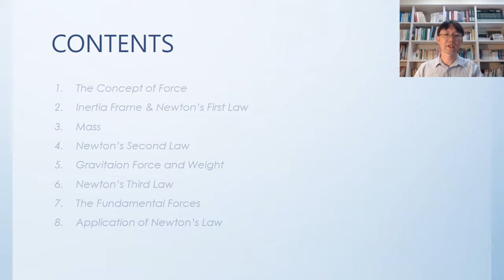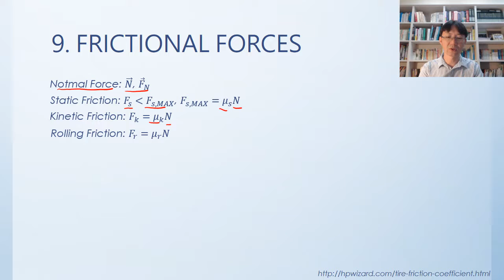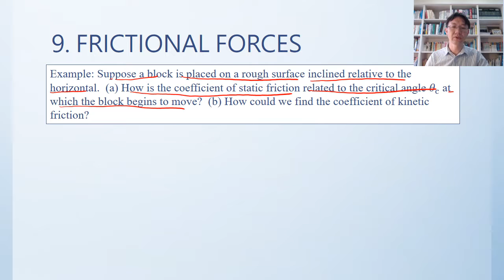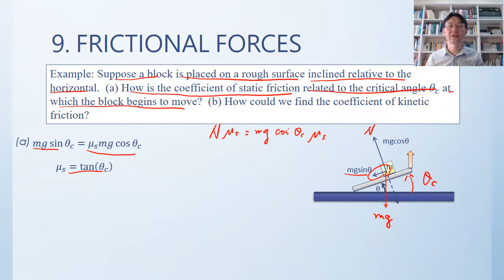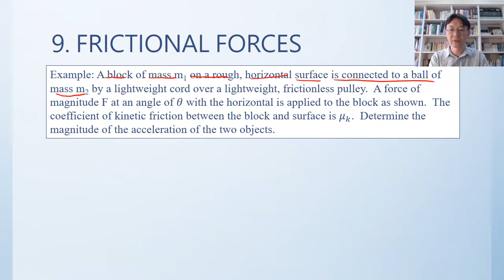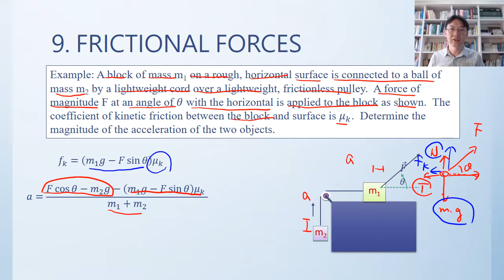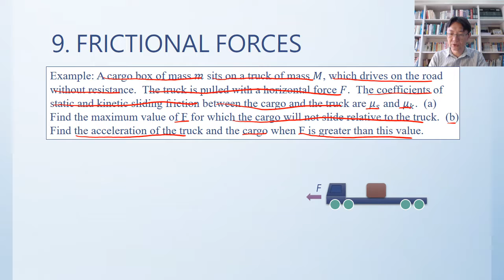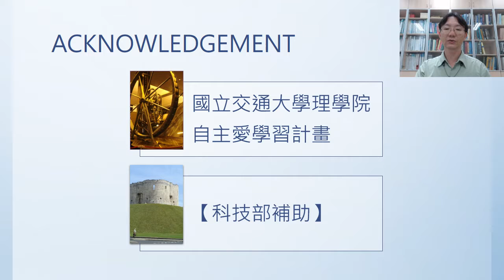Lec32 物理(一) Frictional Forces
The Law of Motion 運動定律 (8/8)
5.9 Frictional Forces
授課教師：電子物理系 簡紋濱老師